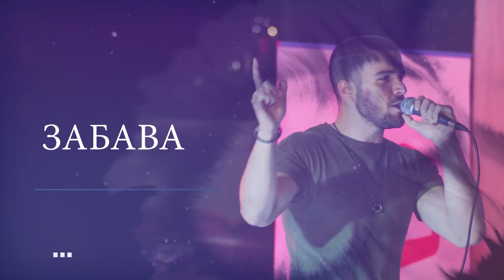Ученици од Гимназијата учествуваа на работилници во Турција